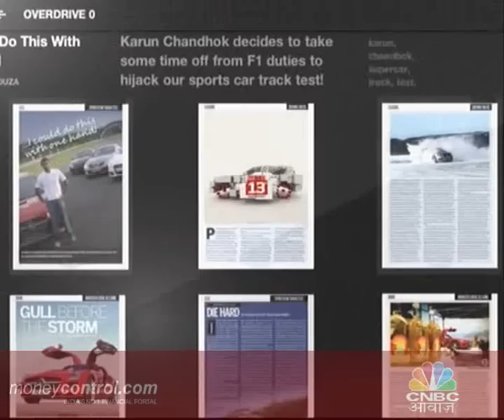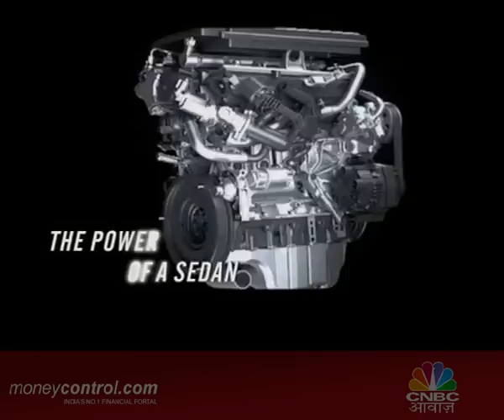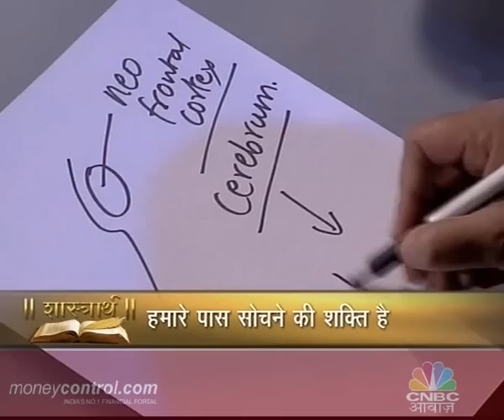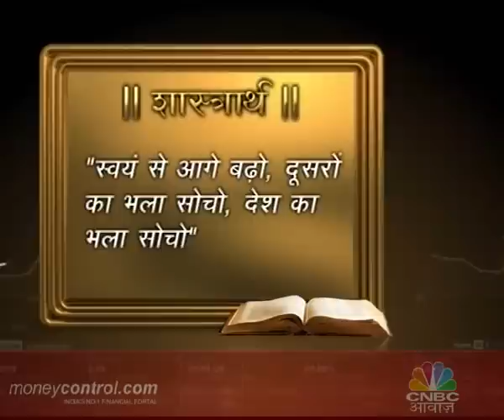SHASTRARTH EP# 1 SEG 3.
Join Sanjay Pugalia in a chat with renowed mythologist Devdutta Pattanaik in this path - breaking four part series that seeks to understand business through the eyes of dharma and vice versa and tap into our spritual roots for solution to contemporary issues.